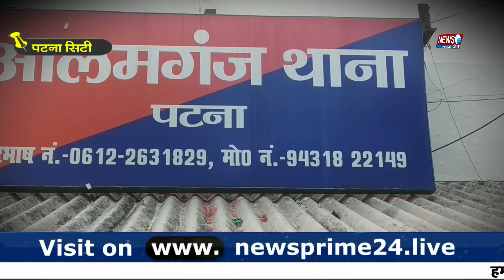patna_city :- पटना सिटी में शख्स की शव मिलने से सनसनी || Patna city breaking news